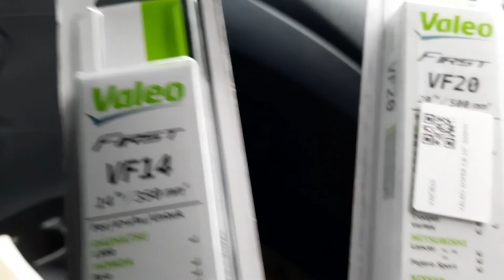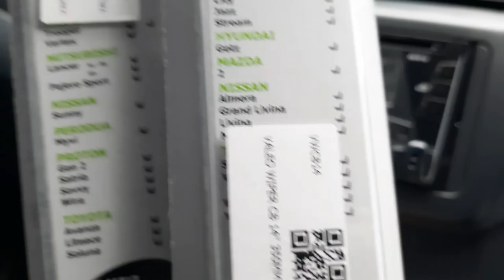REVIEW WIPER MOBIL MERK VALEO | CARA MUDAH MENGGANTI WIPER MOBIL AYLA | 2022